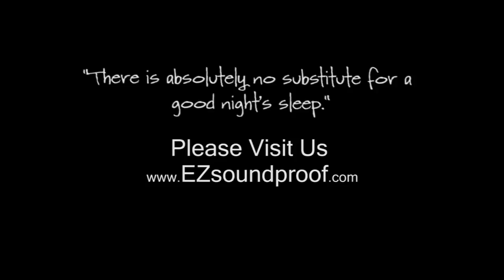WILMINGTON HOTEL AND HOSPITALITY SOUNDPROOFING SOLUTIONS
WILMINGTON's Most Affordable and Most Effective Sound Proofing Solution. Up to 95% less noise forever.

Installing Soundproof Window Treatments add significant value for hotels, restaurants, and hospitality industry spaces. The benefits of soundproofing range from noise level reduction to safety, security, and elimination of damaging UV RAYS, reduced heating and cooling costs.

Soundproof Window Treatments are installed, inside, in front of the interior side of your original windows. These Soundproof Window Treatments are often used in hotels, medical labs and offices that are located in areas with high levels of noise caused by automobile and people traffic, airport sound waves, and industrial sounds.

Soundproof Window Treatments are composed of PVC track systems, heavy gauge extruded aluminum frames, and a toughened and hardened acoustic laminated plate glass. The laminated glass is a composite of three layers wherein the PVC plastic membrane is sandwiched between two sheets of hardened, toughened plate glass.  This composite produces 100% shatter-proof crystal clear glass that is a non-acoustic conductor.

Why use a sandwiched PVC plastic membrane with glass?

They are installed in front of the interior side of your current windows.   These windows are often used in hospitality venues, restaurants, medical labs and offices that are located in areas with high levels of noise caused by automobile and people traffic, airport sound waves, and industrial sounds.